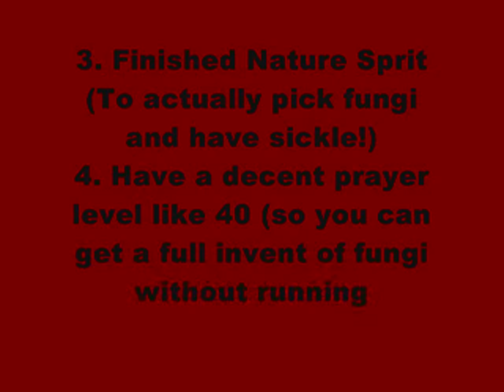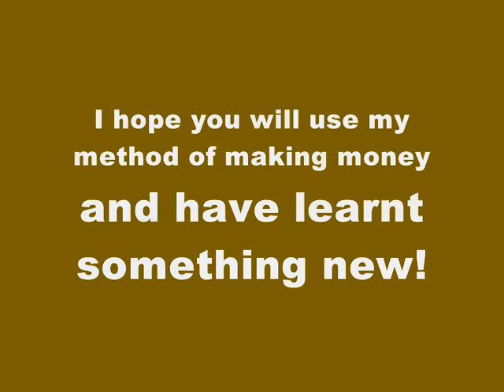[RS] Money Making Guide #2-Mort Myre Fungi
Mort Myre Fungi Guide
17k in 5 mins!!!

Need:
50 con
Finished Desert Treasure
Finished Nature Sprit
About 40+ Prayer

Song:

Lost Prophets-Wake Up

View in HQ if avalable!

Disclamor

1.I dont own the game used in this video (Runescape) Jagex does (JaGeX)
2.All music in this video is used for entartainment purposes and has been purchased through iTunes
Thanks - Ecdub984 and EcdubIRL